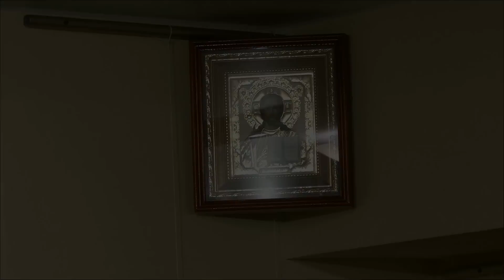Прогулки по картинной галерее Андрея Миронова